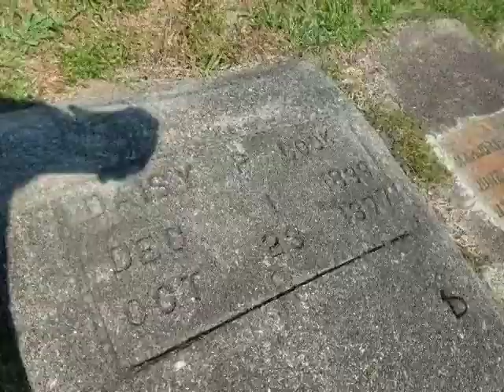Peters saves a turtle